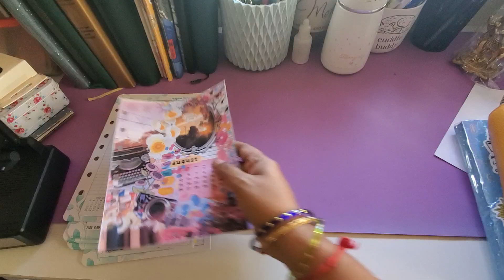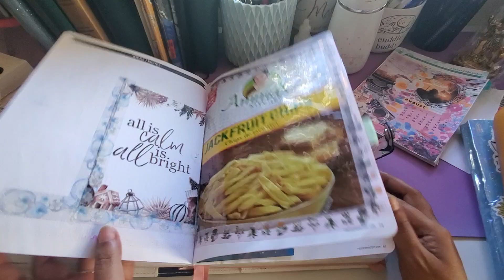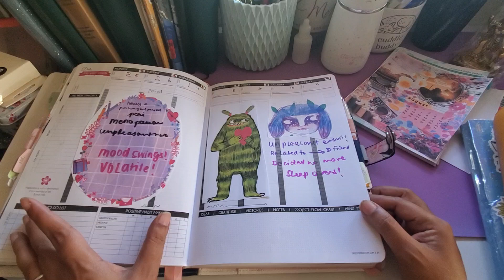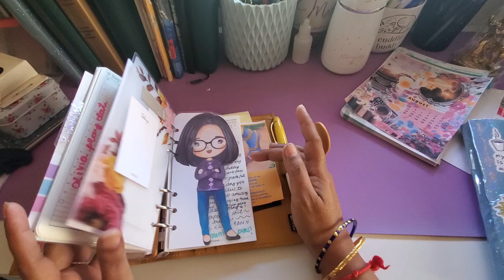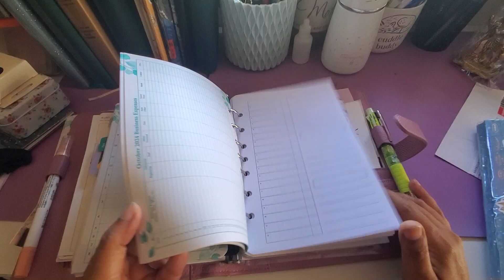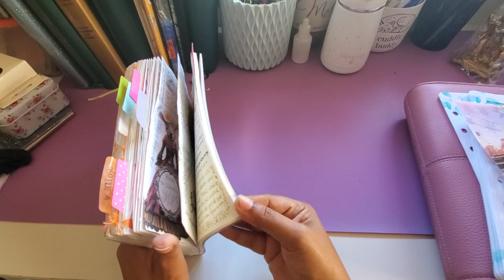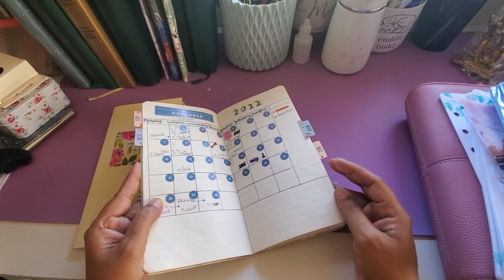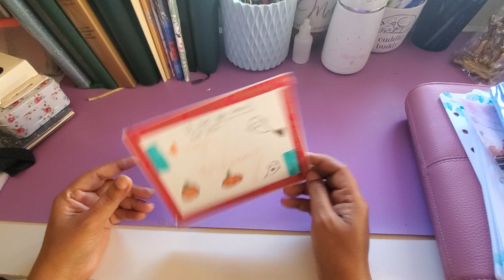Welcome to my planner graveyard